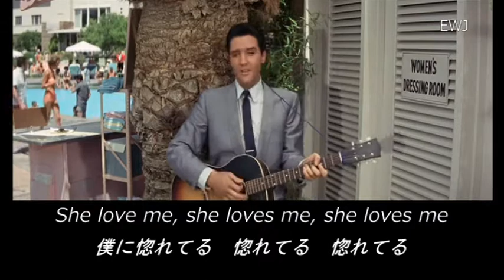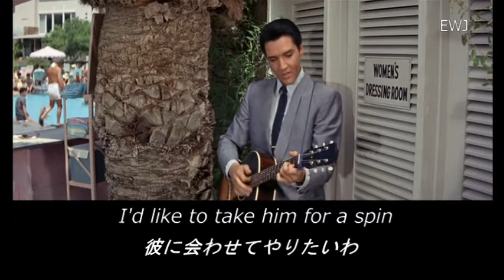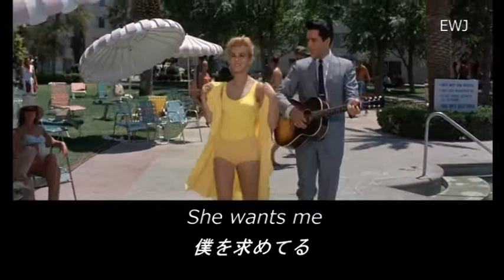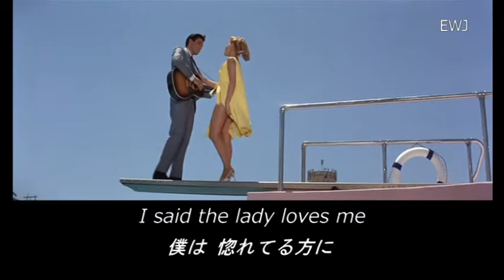(歌詞対訳) The Lady Loves Me - Elvis Presley & Ann-Margret (1964)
「ザ・レディ・ラブズ・ミー」は映画「ラスベガス万才」の挿入歌。
エルヴィスとアン・マーグレットの掛け合いが漫才のように面白い。

She loves me, she loves me not
僕に惚れてる　彫れてない
She loves me, she loves me, she loves me
僕に惚れてる　惚れてる　惚れてる

The lady loves me and it shows
僕に惚れてるのは 明らかなのに･･･
In spite of the way she turns up her nose
そっけない態度をとる
I'm her ideal, her hearts desire
僕は彼女の 好みのタイプ
Under that ice she's burning like fire
冷たく見せても　心は燃えてる

She'd like to cuddle up to me
僕に くっつきたいのに･･･
She's playing hard to get
お堅いふりをする
The lady loves me
僕に惚れてるのに･･･
But she doesn't know it yet
まだ気づいてないだけ

The gentleman has savoir-faire
彼って 高慢ちき
As much as an elephant or a bear
まるで 象か熊のよう
I'd like to take him for a spin
彼に会わせてやりたいわ
Back to the zoo to visit his kin
動物園の親戚に

He's got about as much appeal
彼って 魅力が無いわ
As a soggy cigarette
しけたタバコのように
The lady loathes him,
女に嫌われてるのに･･･
But he doesn't know it yet
まだ気づいてない

The lady's got a crush on me
彼女は 僕に首ったけ
The gentleman's crazy obviously
本当に 狂ってるわ
The lady's dying to be kissed
彼女は キスを待っている
The gentleman needs a psychiatrist
精神科医に診てもらえば

I'd rather kiss a rattlesnake
ガラガラヘビの方がマシよ
Or play Russian roulette
ロシアン・ルーレットでもいい

She's falling fast she's on the skids
彼女は惚れっぽい性格
Both of his heads are flipping their lids
本当に おめでたい人ね
Tonight she'll hold me in her arms
今夜にも 彼女の腕の中
I'd rather be holding hydrogen bombs
水素爆弾でも抱くわ

Will someone tell this Romeo
誰か このロミオに言ってやって
I'm not his Juliet
私はジュリエットじゃないって
まだ気づいてないの

僕を求めてる
Like poison ivy
寒気がするわ
Needs me
必要だろう
Like a hole in the head
頭の中が 空っぽね
Everyone can see she's got it bad
必死だと バレてるよ
He's mad!
バカじゃない

The gentleman is an egotist
あなたって うぬぼれや
I'm simply aware I'm hard to resist
抑えが効かないだけさ
He's one man I could learn to hate
避けるべきタイプね
How's about having dinner at eight?
今晩 食事でも どう？

I'd rather dine with Frankenstein
フランケンシュタインの方がマシ
In a moonlight tete-a-tete
月夜に 二人きりでも

Oh yes she loves me
僕に 惚れてるね
Dig that shrinking violet
他の娘に 当たってよ
Oh she really loves me
本気で 惚れてるんだ
Here's one gal you'll never get
ダメな娘も いるのよ

She love-love-loves me
惚れて　惚れて
Would you like to make a bet?
賭けてみる？
I said the lady loves me
僕は 惚れてる方に
The gentleman's all wet
あなたは ドボンよ